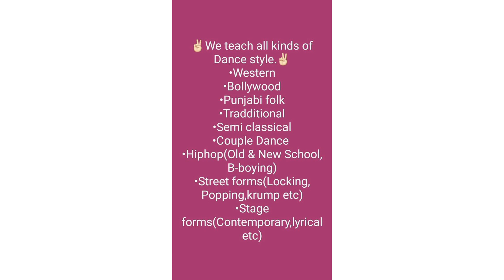## Baby girl Dance ... %%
Singer-: Guru Randhawa ,Dhavani bhanushali.
Coreographed by-: $boy Bhawani.
Dance Style -: Urban freestyle.
Location -: Singhvahini Dance academy.
Shoot & edit-: $boy Bhawani singh Sisodiya.